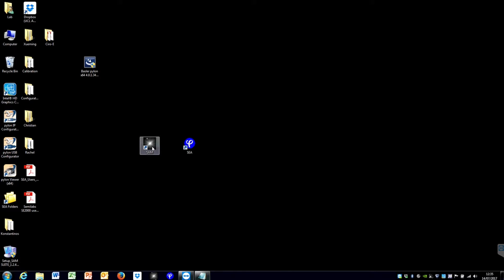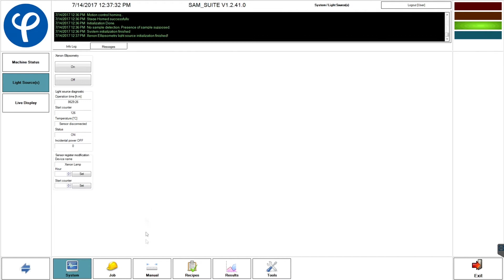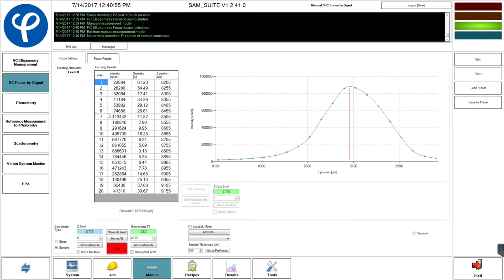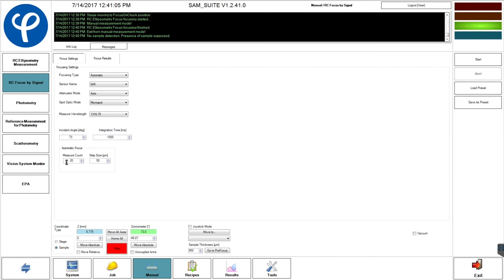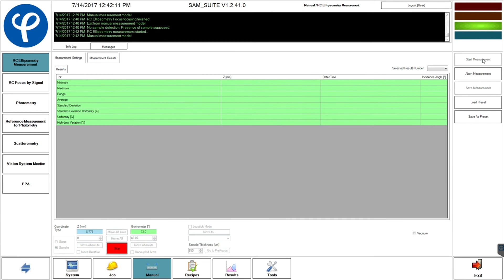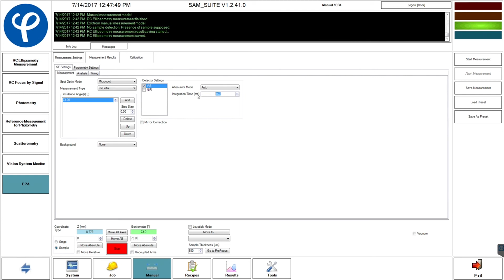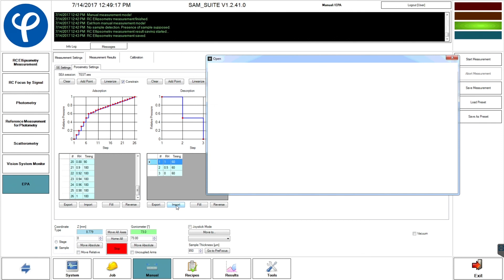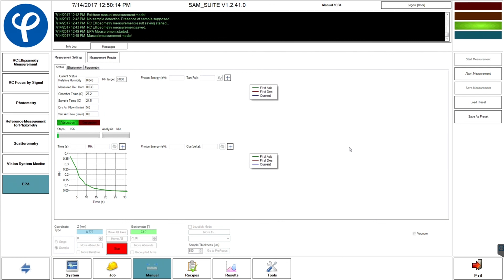Ellipsometer Tutorial - Part II: Software Introduction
This part of the tutorial goes over the basics of the software, and get data for both non-porous and porous samples.

"Heartland" by Silent Partner, available through the YouTube free music archive.